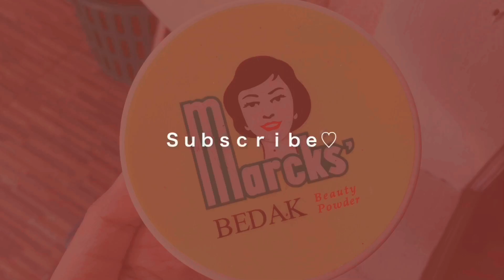SOFT GRUNGE MAKEUP ‘N STYLE | INDONESIA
yea :’)

Curhat apa kek tanya tanya boleh DM sekalian follow ya wkwk

90% Gemini Girl ♊
Extrovert ❤
Age : 17th
Soundcard & mic : Focusrite
Camera : Canon EOS M100
Editing : Kinemaster pro & Audacity